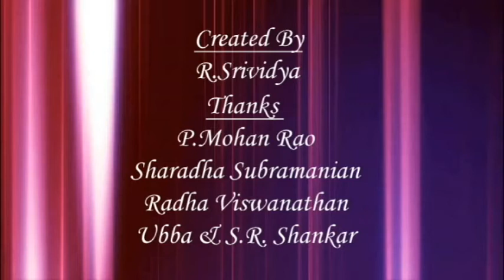Thanisuvai 11 Chidambara Periasamy Mahan#தனிச்சுவைSeeds channel#Mahangal#Adhishtanam#Siddhargal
We are going to  present  about  Athishtanam and Various Mahangal in upcoming  videos in  தனிச்சுவை ( Thanisuvai)